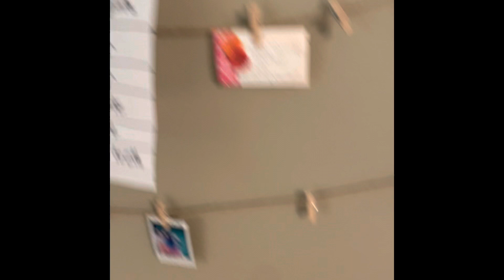Updated 2022 room tour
Hey y’all this was my updated 2022 room tour today and I hope y’all enjoyed it bye